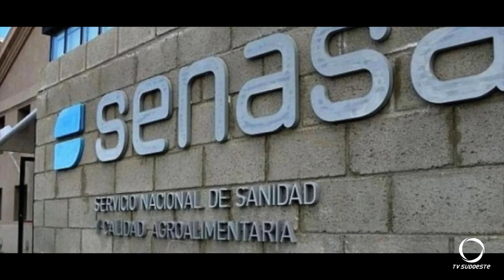Invasão de gafanhotos preocupa autoridades argentinas e brasileiras